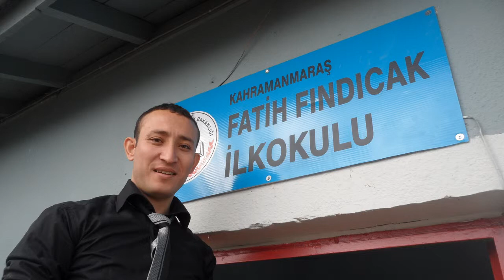DÜNDE KALANLAR "2012-2013"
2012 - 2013 Öğretim yılında yaşananların kısa bir özeti olarak hazırlandı. (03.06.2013 Pt.)